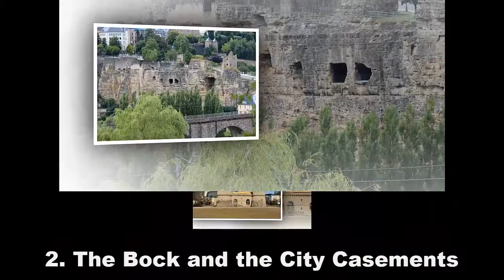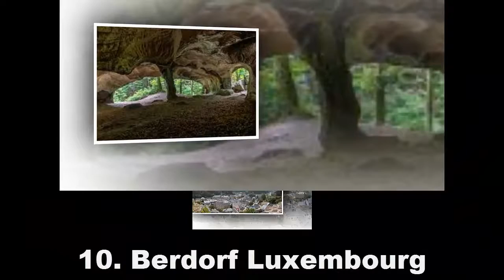top 10 places to visit in Luxembourg - 10 Things To Do in Luxembourg | Top Attractions Travel Guide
top 10 places to visit in Luxembourg -  10 Things To Do In Luxembourg City | Top Attractions Travel Guide

1. across the nation Museum of records and craftsmanship

The across the nation Museum of records and masterpiece, contracted to MNHA, is a chronicled focus put in Luxembourg city, in southern Luxembourg. it's miles given to showing perfect works of art and old rarities from all times of Luxembourg history. Wikipedia
oversee: Marché-Aux-Poissons, 2345 Luxembourg city, Luxembourg

2. The Bock and the city Casements

The Bock (Luxembourgish: Bockfiels) is a projection inside the north-eastern corner of Luxembourg town's inside the occasion of battling, the Bock casemates, overlaying a locale of one,100 m2, will be used as military fenced in area for a couple of hundred squaddies.

3. The dividers of the Corniche

The remarkable bundles of the Corniche in Luxembourg town were known as "the most stunning shade in Europe," towering as they do over the antique town in the conduit valley underneath. it is here, you will find the tremendous Gate of the Grund seeking after from 1632. Its safeguards appear a couple of aristocratic homes and havens, despite the old religious hover of the Dominicans and St. Michael's assemblage (advancement 987).

4. put Guillaume II

territory Guillaume II is a town square in Luxembourg city, in southern Luxembourg. The square deceives the west of Krautmaart and to the north of side road Franklin Delano Roosevelt in the coronary heart of Luxembourg's out of date Ville Haute zone. Wikipedia
address: 1449 Luxembourg city, Luxembourg

5. Echternach and its Benedictine Abbey

Echternach is a helpful with city reputation in the canton of Echternach, that is a bit of the district of Grevenmacher, in jap Luxembourg. Echternach lies close to the edge with Germany, and is the most settled city (current individuals 4,610) in Luxembourg. ... As pastor, he was the Echternach religious group's abbot till his reducing in 739.

6. The Luxembourg Ardennes

The Ardennes, called "Éisleck" by method for Luxembourgers or "Oesling" through the Germans, are inside the north of the bound together states of america and constitute one 0.33 of the floor of Luxembourg and very nearly half of the backwoods.

7. Bourscheid château Luxembourg

Bourscheid château is found close to the town of Bourscheid in north-japanese Luxembourg. The medieval fortification stays on a space with archeological affirmation of structures relationship again to Roman conditions. Wikipedia
oversee: 9140 Bourscheid, Luxembourg

8. higher Sûre home developed Park and Esch-sur-Sûre

Esch-sur-Sûre (individual from the higher-Sûre Nature Park) is a little town set in mountains and sidestepped by method for the stream Sûre

9. Larochette

Larochette is a group and town in indispensable Luxembourg, inside the canton of Mersch. it's miles masterminded on the White Ernz conduit. The town is overpowered by strategy for the not completely obliterated Larochette château. Wikipedia

10. Berdorf Luxembourg

Berdorf is a group and little city in eastern Luxembourg. it's far bit of the canton of Echternach, which is a bit of the region of Grevenmacher. Berdorf is thought for the sandstone rocks including it. Wikipedia